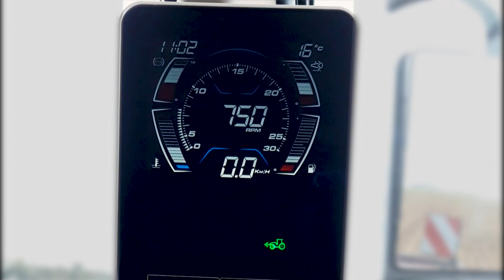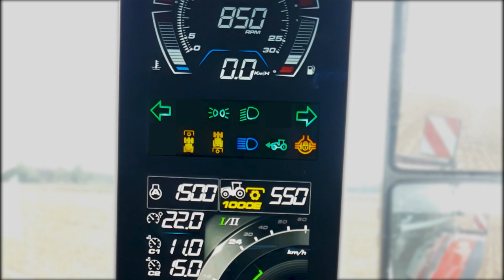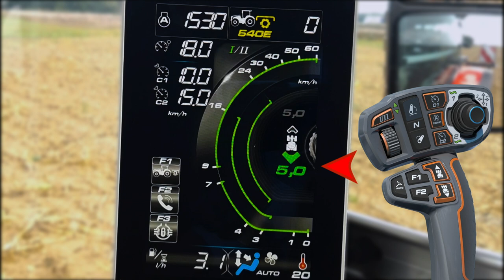MF 8S | HOW TO | USE MF vDISPLAY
Tutorial and how to use MF 8S dashboard - MF vDisplay.